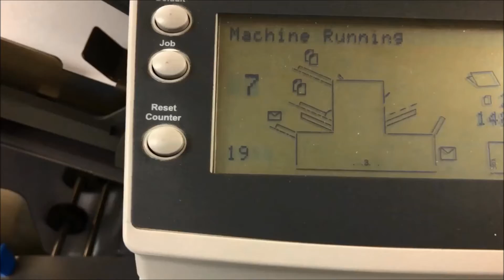Pitney Bowes Di400 folder inserter